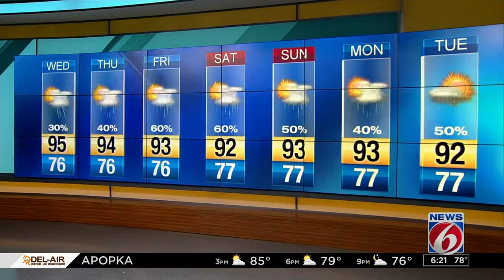Scorcher expected in Central Fla.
Candace Campos pinpoints the tropics and rain chances in Central Florida.